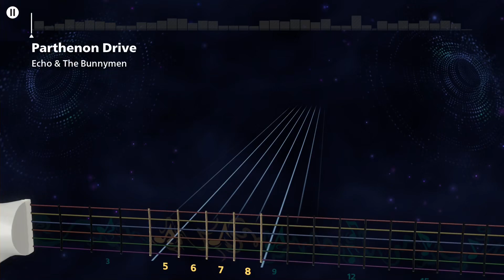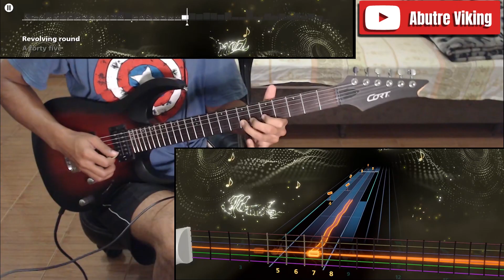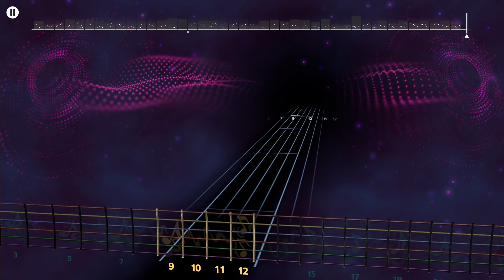Parthenon Drive - Echo & The Bunnymen (Lead Guitar) | Rocksmith+